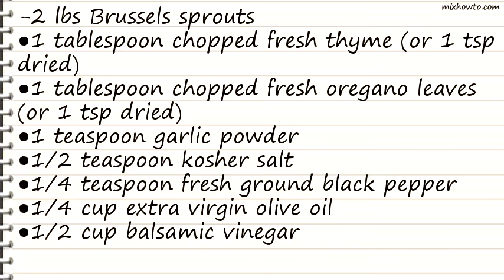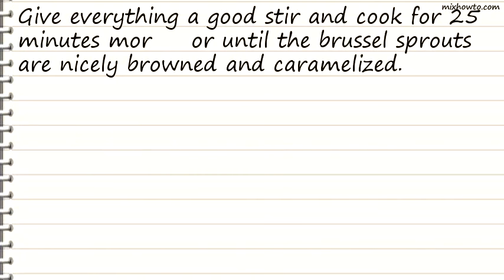Recipe Roasted Brussels Sprouts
INGREDIENTS:
-2 lbs Brussels sprouts
●1 tablespoon chopped fresh thyme (or 1 tsp dried)
●1 tablespoon chopped fresh oregano leaves (or 1 tsp dried)
●1/4 teaspoon fresh ground black pepper